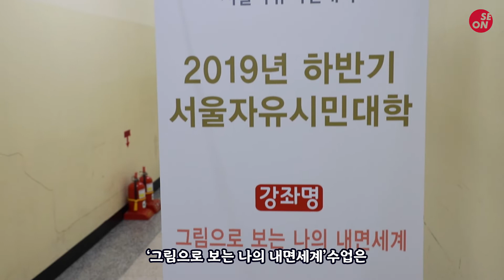[세종대학교/Sejong University] 그림으로 나의 내면세계를 알 수 있다고?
안녕하세요 세온입니다 :D
지난번 짧게 스케치해본 미술심리 강의를 가지고 왔는데요!
어떤 방식으로 강의가 진행되었고, 또 참여하는 일반 서울시민들의 반응도
함께 엿볼 수 있으니 영상으로 만나보시죠~!!